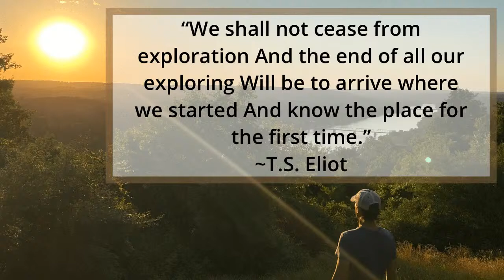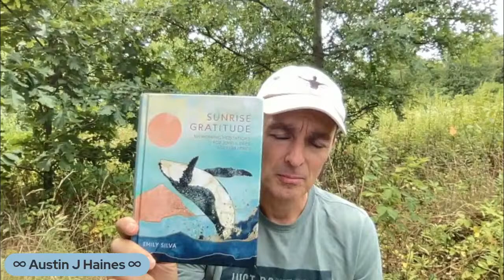Power of Pure Presence S1:E7 - Practice Living More Fully Now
Join me this Sunday for Episode 7 at 10:00 AM EST, at a unique location, where I will help you get grounded, connect to nature, and learn to live more in the present moment.

I used to be hyper-addicted to the future. I was "destination addicted." In other words, I was so focused on some future goal, I unconsciously devalued the present moment. I was in essence, living in the future. I would create a lot of resistance in myself. It caused me a lot of problems and discontent.

This is why I am launching this show. I want to help you alleviate this discontent and appreciate the moment more. I want you to fall in love with the process of living and avoid the trap of obsessive future focus.

This show grew out of my many morning videos and videos out in nature.
Also, this show is an evolution from the Flashpoint Mantra, "Get Free, Stay Present, & Move Forward."

The Power of Pure Presence will ensure you are more in the present moment and enjoying the journey. After all, your fulfillment is right now. You can't get to a future moment to make now better. "Now" can only get better right now when we learn to live more fully in the moment.

Join me Sunday and take advantage of this unique programming when we stream live on e360tv, Youtube, and Facebook. This program will also be available on e360TV, Apple TV, Amazon, Fire TV, & Roku.

Set your reminder now and I will look for you in the chat on Sunday.